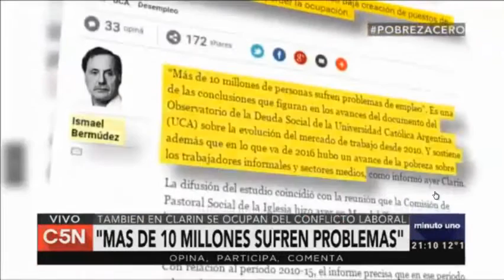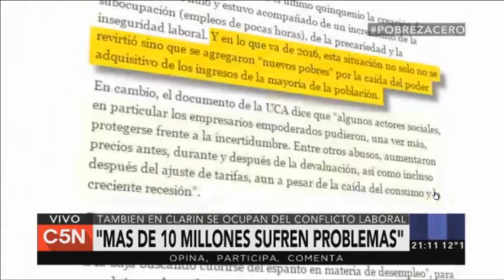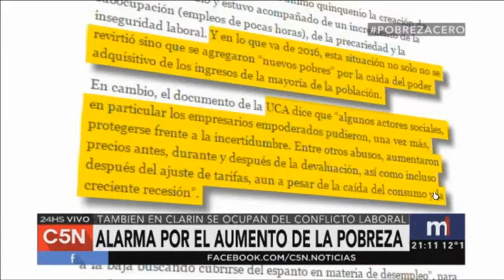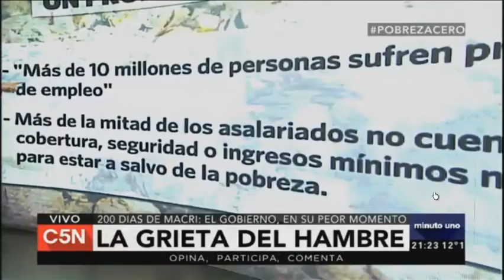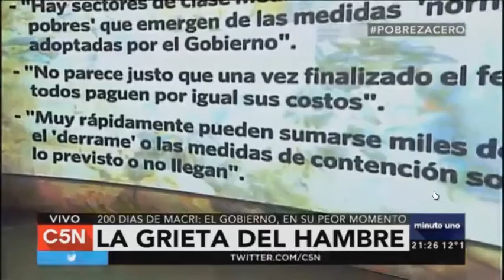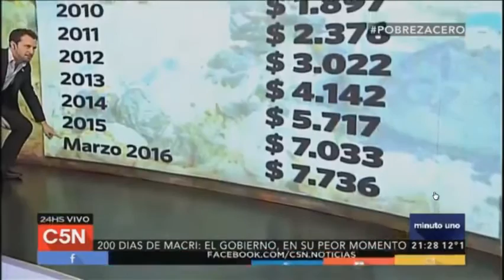POBREZACERO CAMBIEMOS harta con el verso de la pesada herencia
¿Que hubiera echo este gobierno de mierda si hubieran asumido cuando asumió Nestor Kirchner?
Hartos nos tienen con la pesada herencia y los temas q quedaron por resolver ni se acercan a los problemas que recibió Nestor Kirchner cuando aumió. Un país quebrado. Y nunca ajusto al pueblo.
Estos tipos llegaron al poder generando odio en la población y gracias a todo el establisment que quería recuperar los privilegios perdidos.
Lo primero que hizo este mierda fue devolvérselos, todos los privilegios y muchos nuevos. Cagándose en la gente que los votó y en los que no.
Muchos periodistas todavía no revelan esto, lo callan. Y otros directamente lo niegan. Así llegaron al gobierno mintiendo. No es verdad que dijeron la verdad. Si es verdad que los que no somos idiotas, sabiamos quien era Macri y a quienes representaba. quienes ponían guita para su campaña y que iba hacer con el país.
Pero mucha gente no lo sabía, o no lo quería ver, porque los llenaron de odio,
Y luego están los que odiaron que el gobirno kirchnerista se apropió de las banderas de la izquierda y las hizo realidad, por eso nos odian. Porque todo lo que ellos utopica e historicamente reclamaban, los K lo hicieron realidad. Gente como alejandro Berco  que no pueden asumir que lo que tienen no es una critica sino, envidia y bronca en lugar de asumir y exigirles a sus dirigentes que así, nunca van a ser gobierno, porque es muy cómodo estar en la oposición y sacar dos o tres porciento, haciéndose los distintos para nunca tener la resposabilidad real de gobernar.